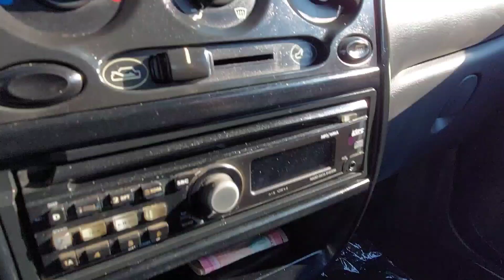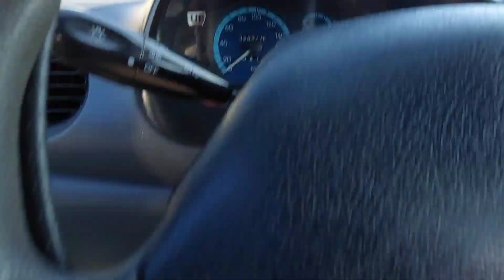XORAZM MASHINA BOZOR [ MATIZ NARXLARI 13-NOYABR